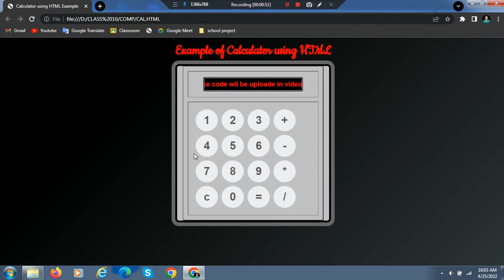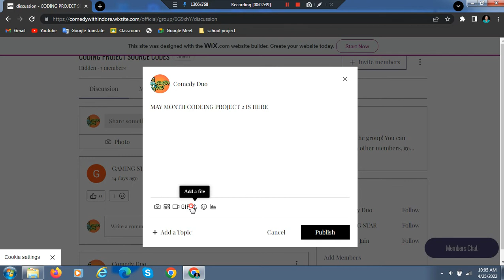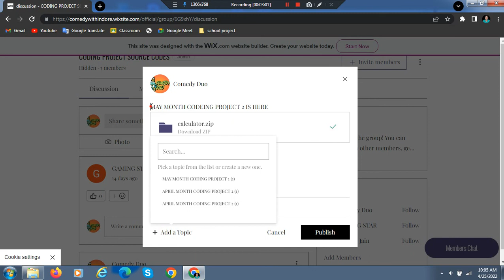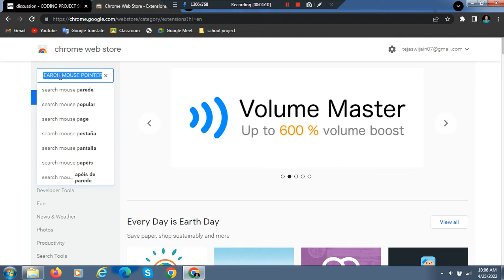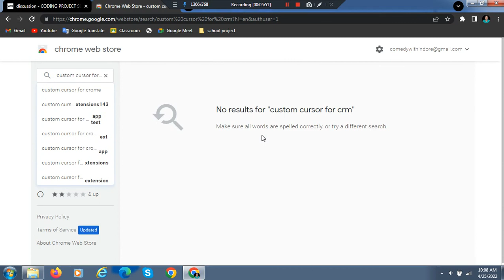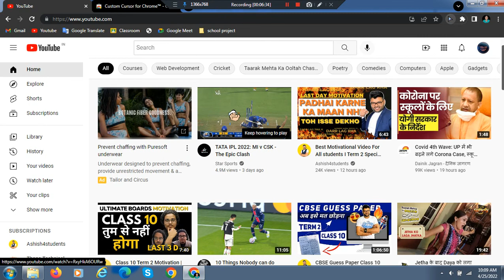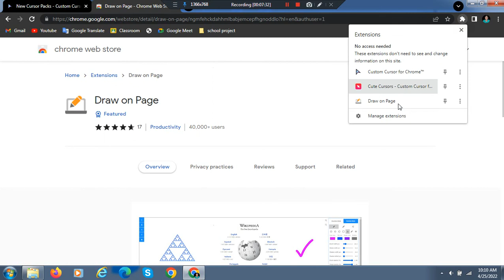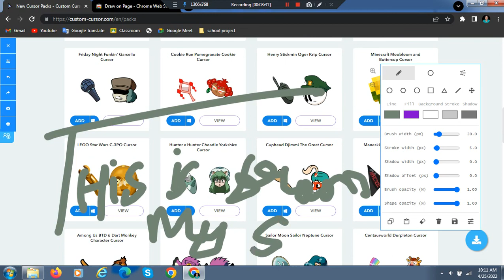CODING SERIES MONTH 2 DAY 2(free source code)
CODING SERIES MONTH 2 DAY 1 (free source code)
Guys in this video we have continuing our coding series(2 coding project/mnth)
view the video till last moment as every second is important in it